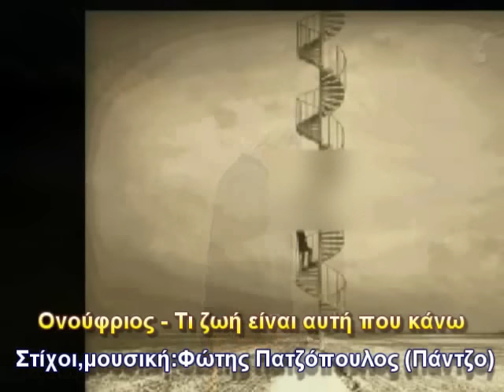ΤΙ ΖΩΗ ΕΙΝΑΙ ΑΥΤΗ ΠΟΥ ΚΑΝΩ - ΟΝΟΥΦΡΙΟΣ !! ((ΛΟΓΩ ΛΟΓΟΚΡΙΣΙΑΣ Η ΦΩΤΟ ΤΟΥ ΒΙΝΤΕΟ ΚΡΎΦΤΗΚΑΝ))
Στίχοι,μουσική: Φώτης Παντζόπουλος (Πάντζο)
Επεξεργασίες: Δ.Μητρούσης

Στα μέλη μας χορηγούμε :
1. Άδεια Δημόσιας εκτέλεσης των τραγουδιών που σας προσφέρουμε.
2. Υπεύθυνη Δήλωση ότι δεν χρησιμοποιείτε τραγούδια που ανήκουν σε ΑΕΠΙ, ΑΥΤΟΔΙΑΧΕΙΡΙΣΗ.
3. Απόδειξη Παροχής Υπηρεσιών για Νόμιμη Αναπαραγωγή Μουσικού Προγράμματος.
4. Άδεια Δημόσιας εκτέλεσης των τραγουδιών που σας προσφέρουμε.
5) Άδεια για ΔΗΜΟΣΙΑ ΕΚΤΕΛΕΣΗ ΠΟΔΟΣΦΑΙΡΙΚΩΝ ΑΓΩΝΩΝ, χωρίς απαιτήσεις για ΑΕΠΙ και G.E.A.
6) Άδεια για ;LIVE ελεύθερης εκτέλεσης ρεπερτορίου του ΄΄Βόλτες σε λεύτερες νότες΄΄

Με εκτίμηση